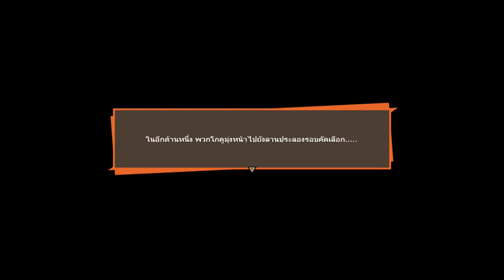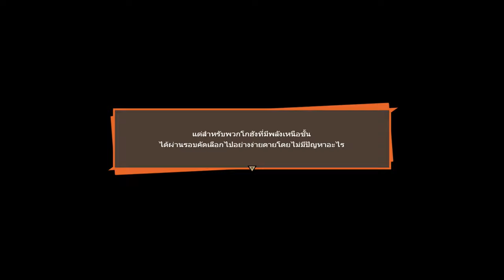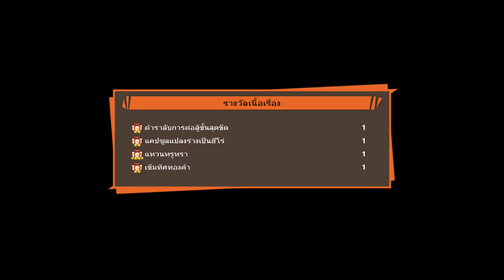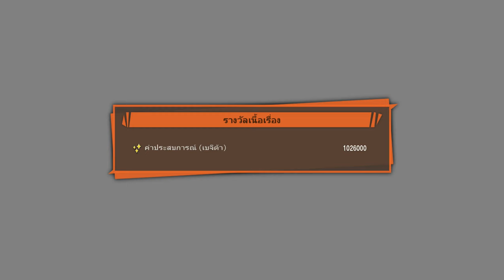เปิดฉากศึกชิงเจ้ายุทธภพ แผนการลับของพ่อมด บาบิดี้ │ DRAGON BALL Z: KAKAROT #25